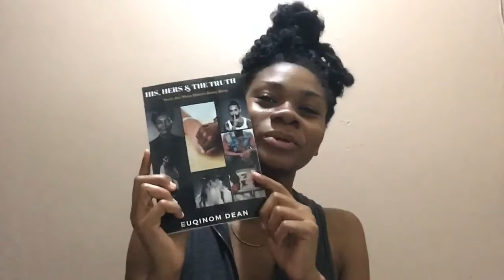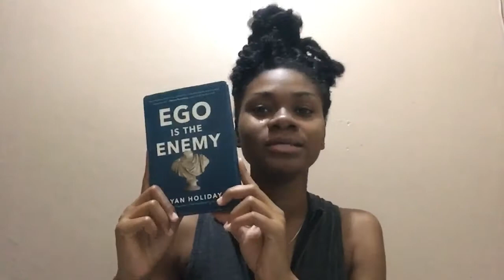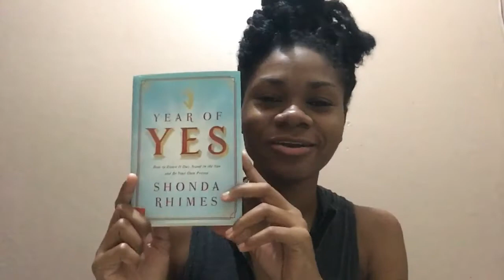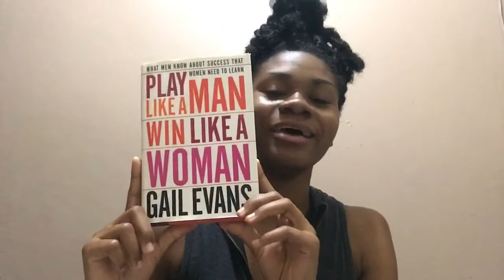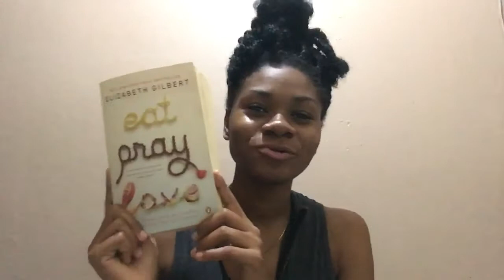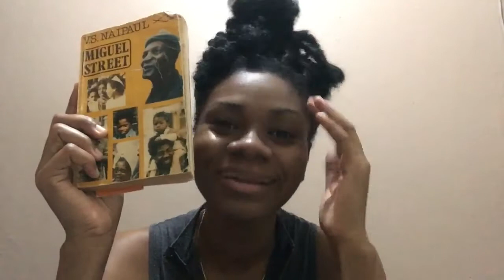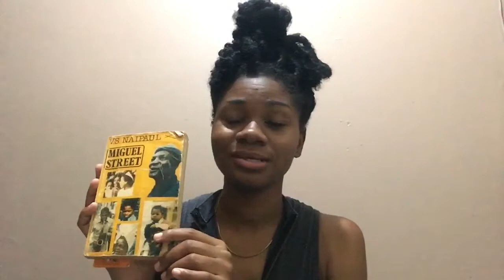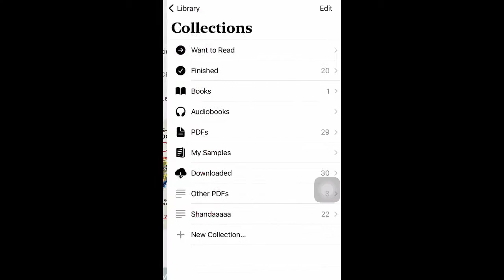Grow With Me! | My Book Collection | Shanda 360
Share your book suggestions below!

I'm Shanda 360 & I'm OBSESSED with creating memories & re-living them through videos!
On this channel, I'll be focusing on GROWING as a person, creating MAKEUP Content & regular ol' VLOGS of places & FOOD; don't forget food!! ♥️

I post every WEDNESDAY & SUNDAY!

I am a BEAUTY & BRIDAL MAKEUP ARTIST   +    FAUX LOCS ARTIST✨

Current goal: 100 (please help me get there!) 💕